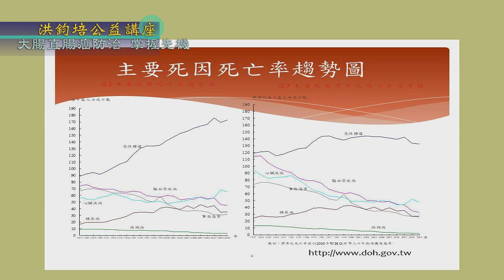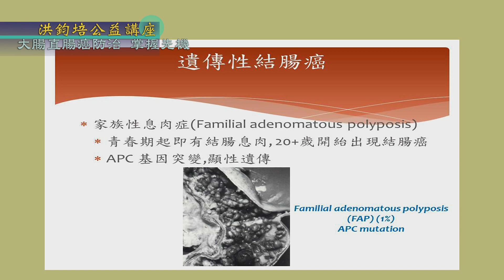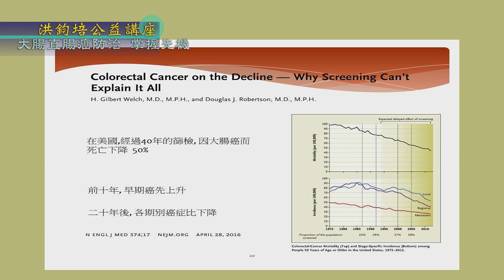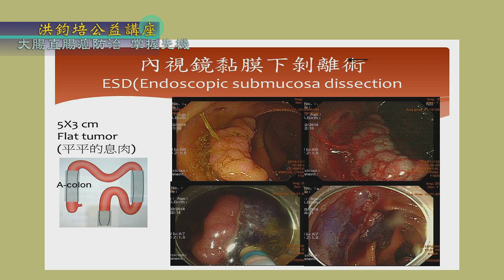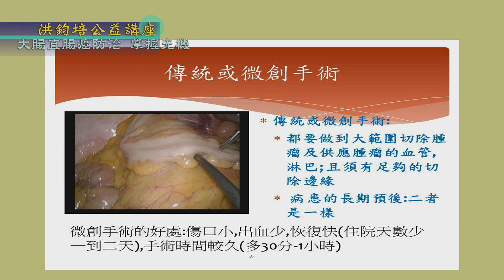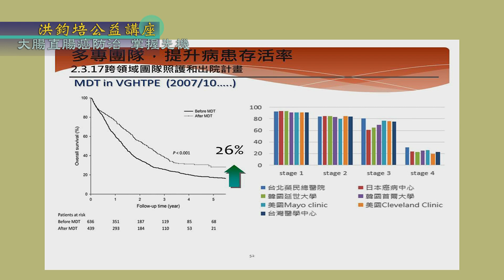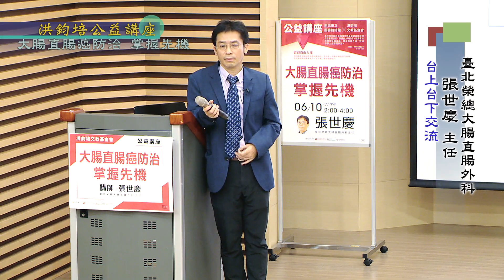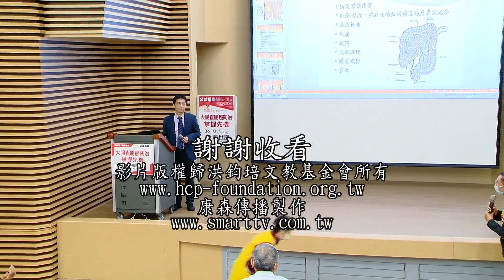大腸直腸癌防治・掌握先機 張世慶 主講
「大腸直腸癌防治・掌握先機」系列《48》 112年06月
臺北榮總大腸直腸外科主任 張世慶 主講